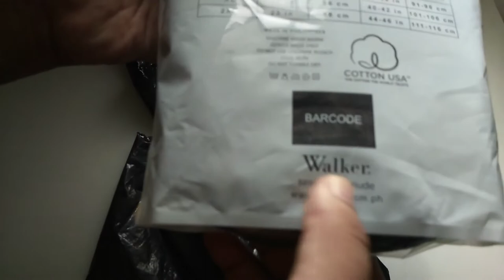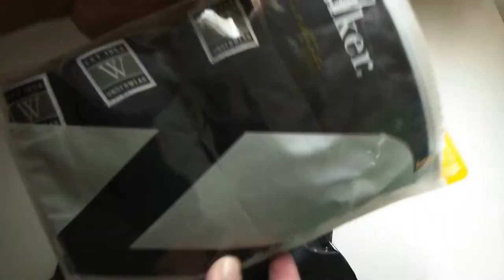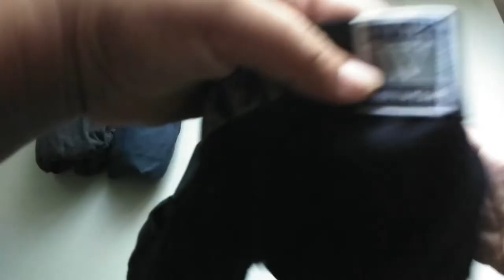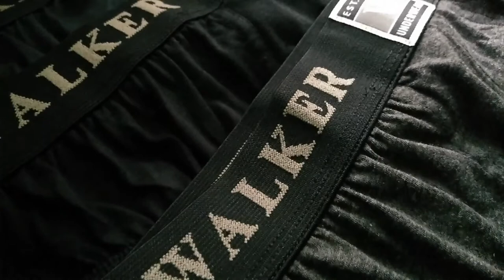May original Walker briefs sa Shopee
Ang video na ito ay tungkol sa brief na inorder ko sa Shopee. Mayroong original na Walker briefs na mabibili sa Shopee.